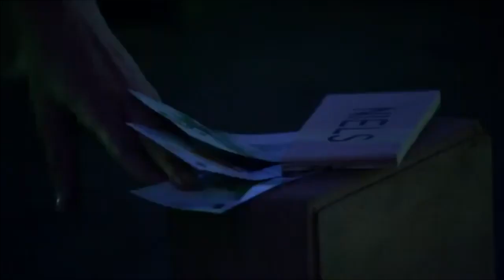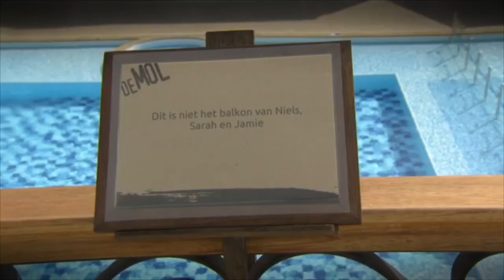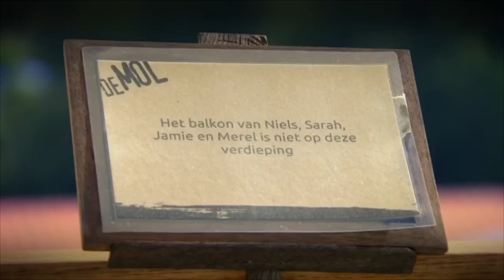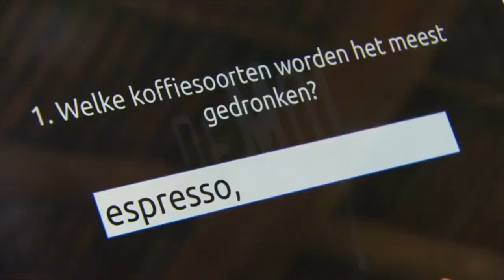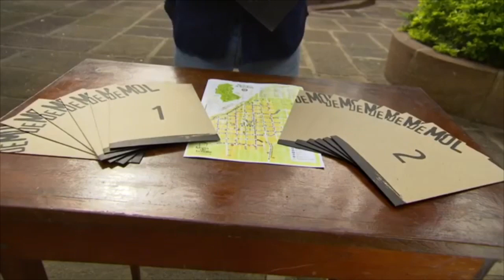De Beste Molacties van Merel Westrik!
Merel Westrik is de Mol van 2019! Hier zie je haar allerbeste Molacties op een rijtje!